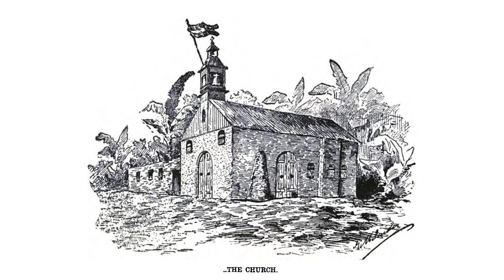Inauguración monumento en honor a los héroes de Baler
El alcalde de Madrid, José Luis Martínez-Almeida, acompañado de la delegada de Cultura, Turismo y Deporte, Andrea Levy, y del general de ejército y jefe de Estado Mayor del Ejército (JEME), Francisco Javier Varela, inaugura un monumento en honor a los héroes de Baler, popularmente conocidos como ‘los últimos de Filipinas’, con motivo del 120 aniversario de su gesta.